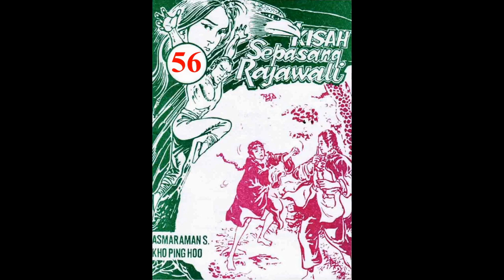Seri KISAH SEPASANG RAJAWALI JILID 56